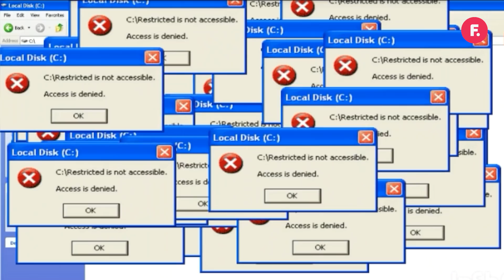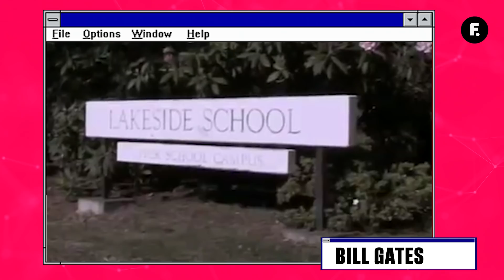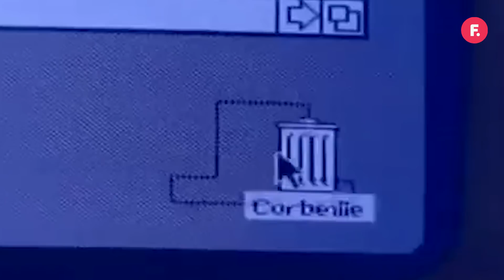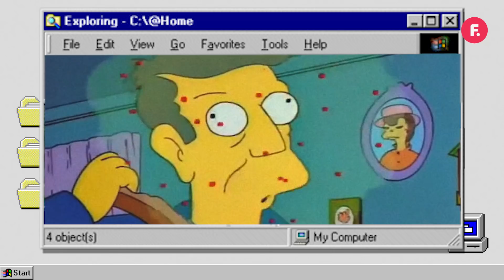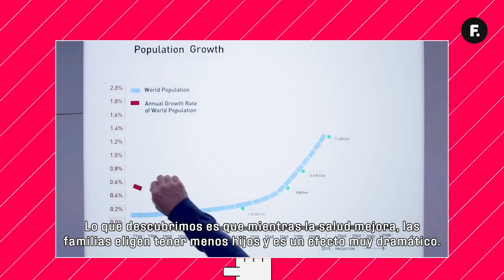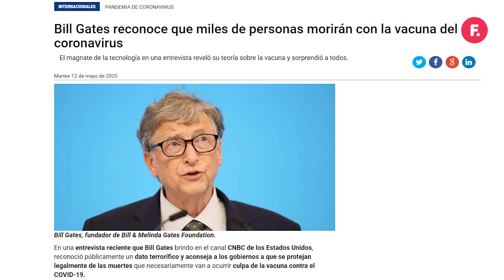¿BILL GATES NOS QUIERE DOMINAR? Pandemia, chips y nuevo orden mundial | Filo.mundo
¿Es cierto que Bill Gates predijo la pandemia? ¿Puede ser que él haya creado y financiado el virus del COVID-19?

El coronavirus trajo todo tipo de teorías conspirativas y Lalo Mir explica cómo el sinuoso camino de la carrera de Bill Gates lo llevó a estar en la mira de todos.

El multimillonario más joven de época y una imagen pública que empezó a caer hasta llegar a uno de los lugares más oscuros de internet: ¿podrá dominarlo todo sin competencia? Hoy representa dos imágenes opuestas: posible salvador o demonio incipiente. ¿Cuál de las dos es?